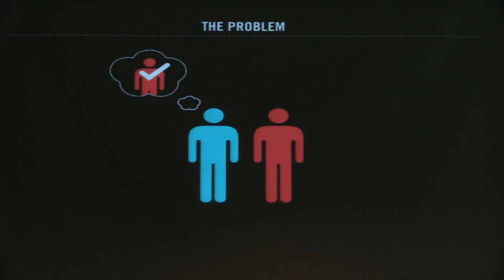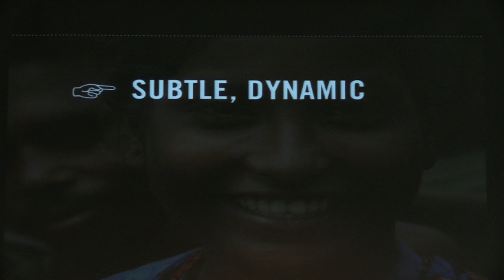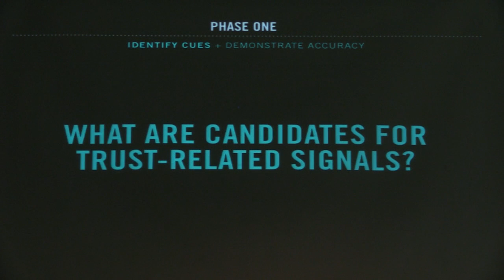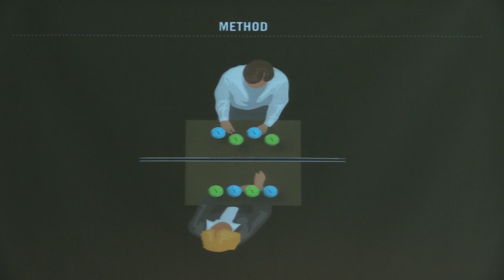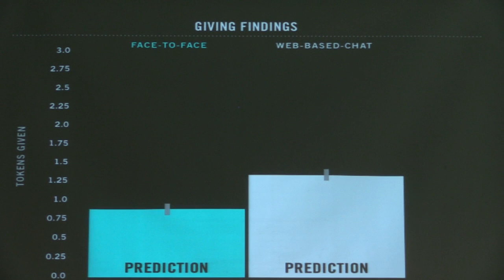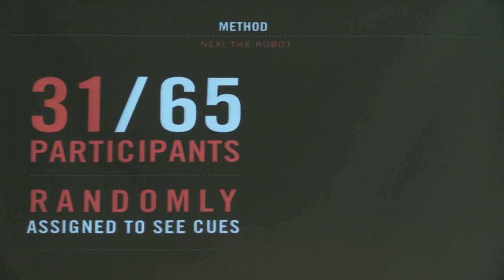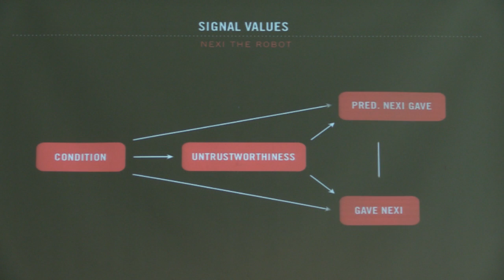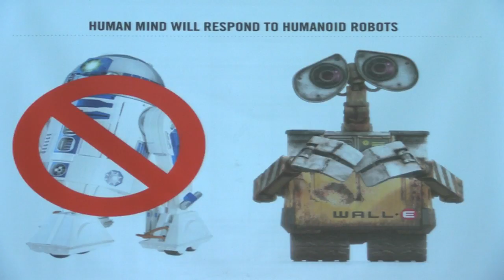David DeSteno - "New Vistas in Emotion and Technology"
David DeSteno is a professor of psychology at Northeastern University where he directs the Social Emotions Group. His talk at "New Vistas in Emotion and Technology" is titled, "Detecting Trustworthiness: Can I Trust You (Even If You're a Robot)?"